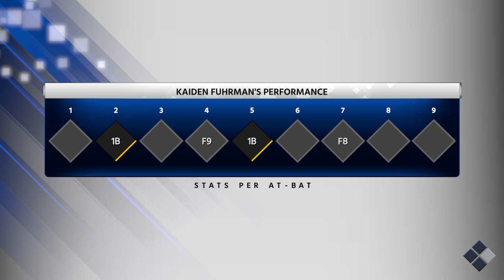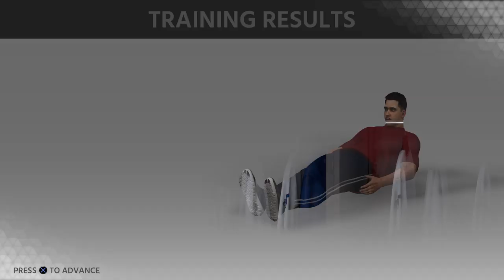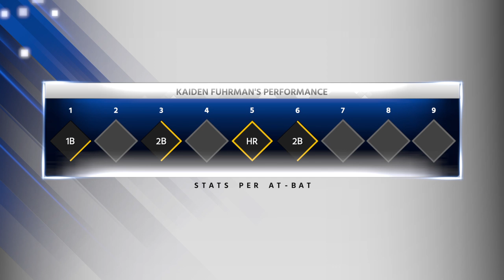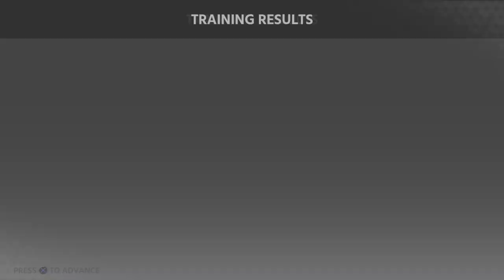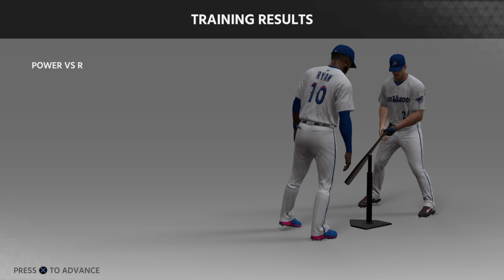MLB® The Show™ 18 Ep 3